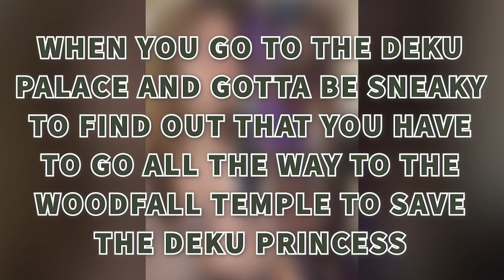Legend of Zelda (Majora's Mask): Deku Palace | Clarinet Cover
This music was composed by Koji Kondo.